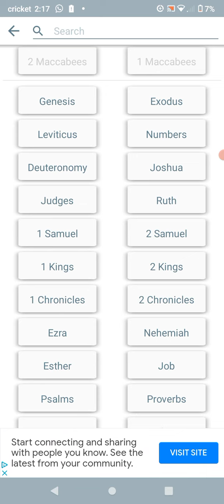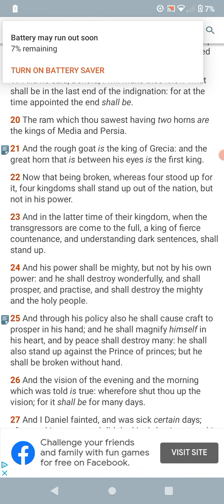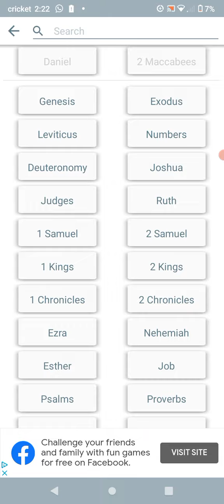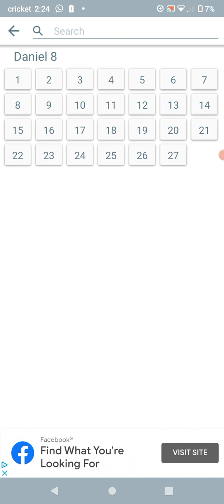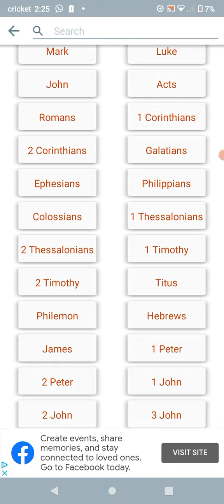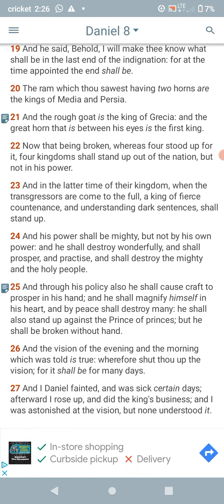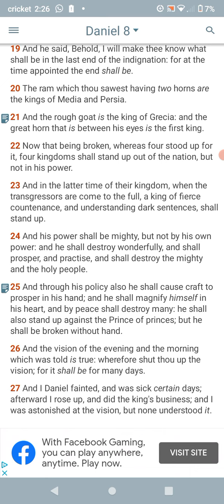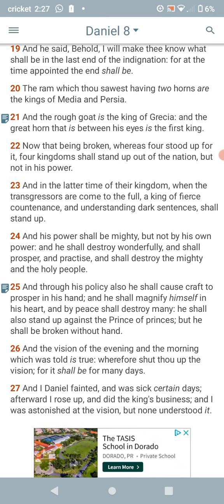correction on Dan 8